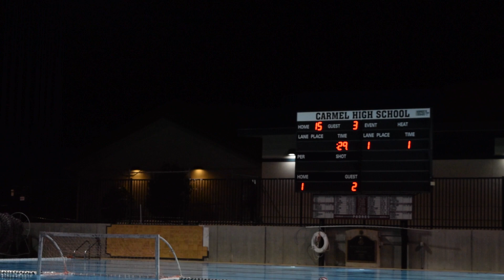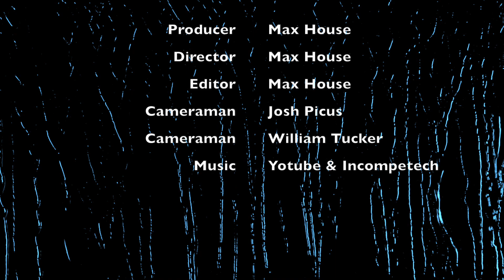Under Rated- A Water Polo Documentary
Carmel High School 2017 Water Polo Season Documentary